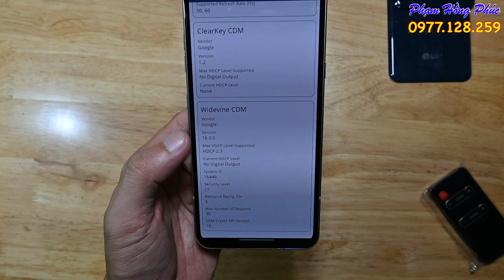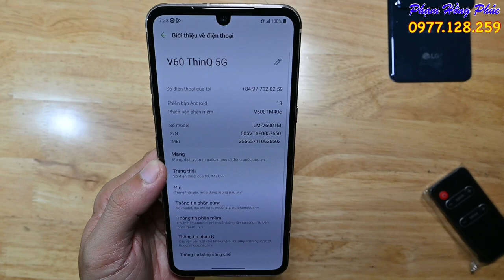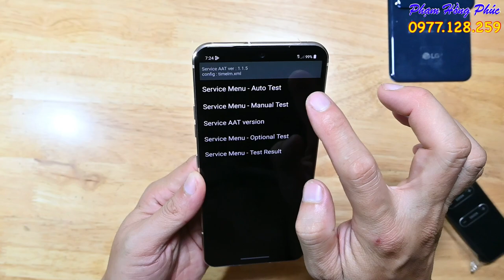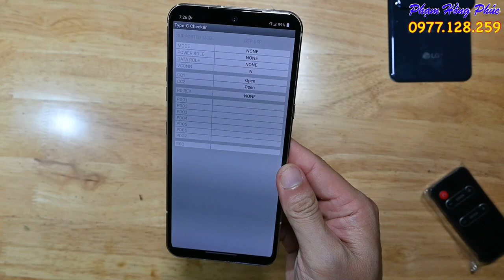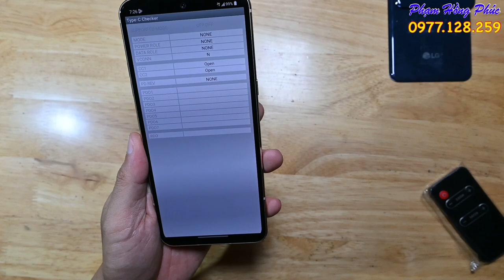LG V60 Tmobile chuẩn, 99%, L1, giá 4.0